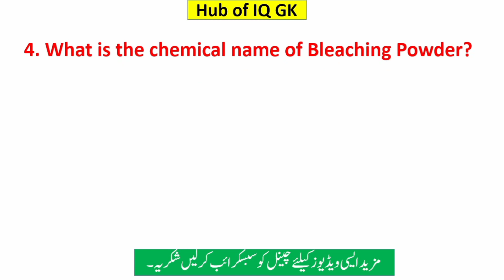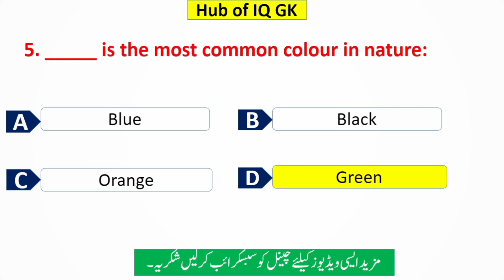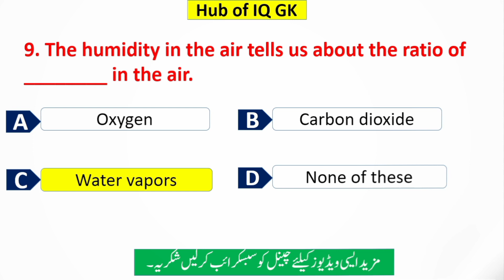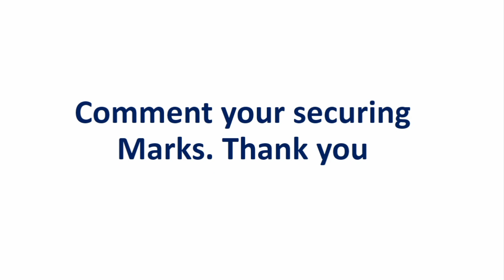General Science 10 Mcqs base Quiz|Hub of iQ Gk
1. Name ... Adeel Mushtaq
2. Channel Name...Hub of iQ Gk
3. From ...Kamalia City District Toba Take Singh.

food inspector Mcqs
Assistant food controller jobs test Mcqs
Food Grains Supervisor test Mcqs
ppsc test questions
important everyday science Mcqs
upsc exam questions
railway exam questions
net Mcqs